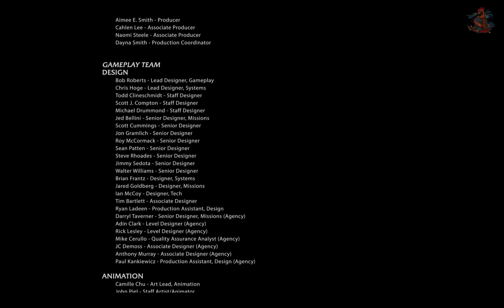Middle-earth: Shadow of Mordor [Финал!] #13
Поддержка канала:
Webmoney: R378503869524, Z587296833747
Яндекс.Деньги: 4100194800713